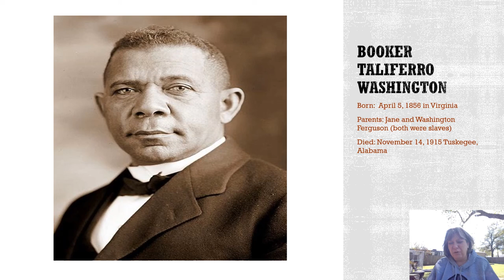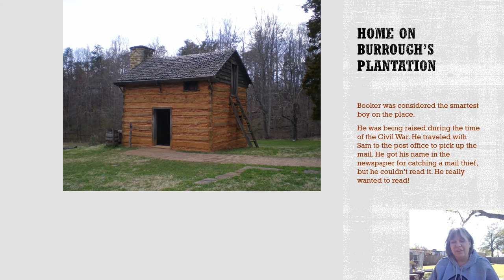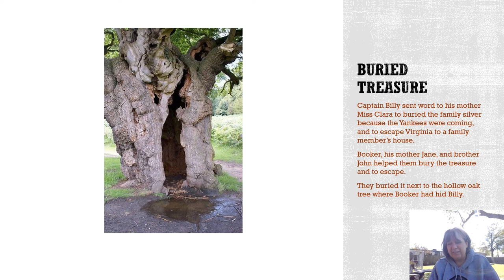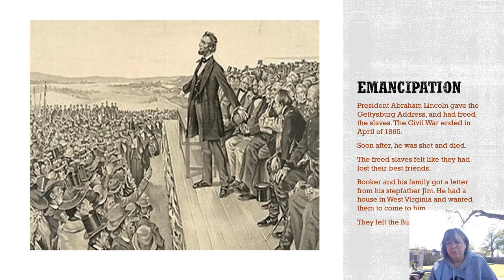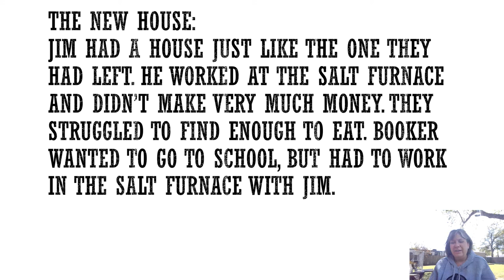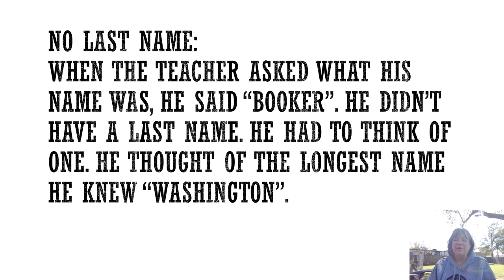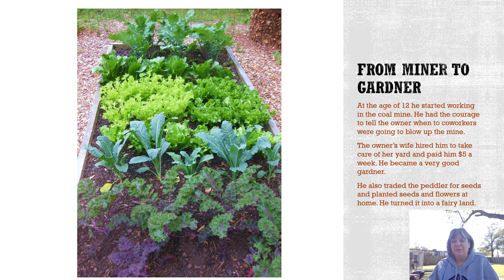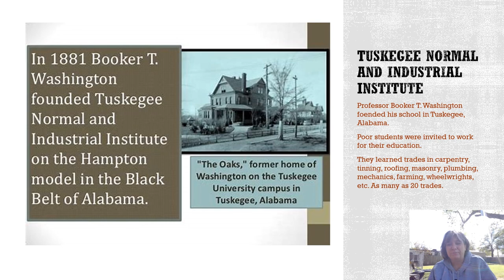Booker T Washington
This video is recommended to Mathis Elementary students as a library lesson. It is the life story (biography) on the life of Booker T. Washington. It is based off of the book by Augusta Stevenson.